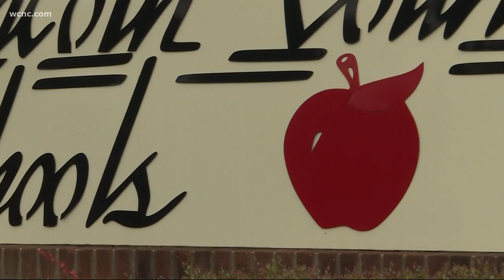Threat made against Lincoln school prompts graduation changes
Lincoln County Schools announced that graduation at East Lincoln High School will now be held indoors and tickets will be required for any guests after the school received a threat a few weeks ago.

According to a press release issued by the district, the decision to move graduation indoors was made after school officials met with Lincoln County Sheriff's Office investigators. The district said a "significant and credible" threat was made against East Lincoln High several weeks ago. The suspect was arrested but has since been released from jail.

"While we are unaware of a continuing and specific threat, the move to an indoor event, although never a first choice, is precautionary and the best way to provide a safe and secure environment for our graduates," the district said.